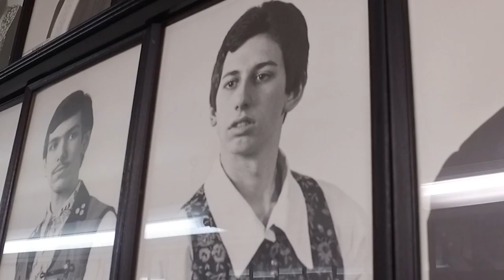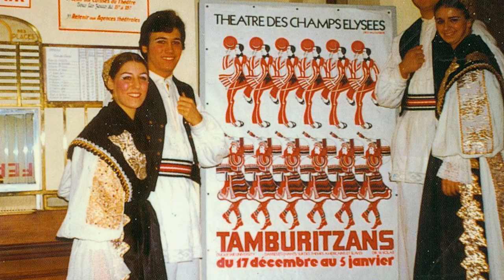The Tamburitzans 80th Anniversary: Fond Look Back, Bold Move Ahead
A brief compilation of video clips, vintage photos and incomparable music spanning 80 years of The Tamburitzans (formerly the Duquesne University Tamburitzans), America's Premier International Folk Ensemble. This lighthearted and nostalgic presentation premiered Saturday April 29 at the organization's 80th Anniversary Celebration Banquet, held at the Pittsburgh City Center Marriott. Many thanks to the scores of alumni, staff, current performers, choreographers, arrangers, and others whose images and work were captured over 8 decades by numerous photographers, videographers and filmmakers, to whom a debt of gratitude also is acknowledged.